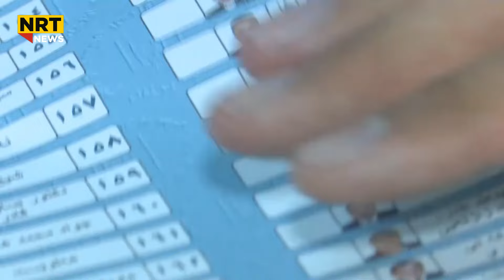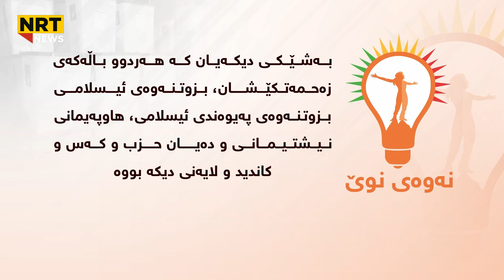نەوەی نوێ وەك هێزێکی ئۆپۆزسیۆن بەڕووی پارتی و یەکێتیدا وەستایەوە